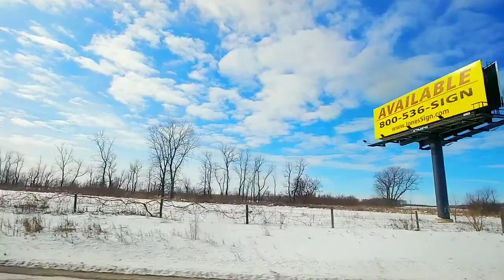FOND DU LAC COUNTY | ROAD TRIP | WINTER IN WISCONSIN | Team Banda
Road trip from Oshkosh going to Fond du Lac County Wisconsin.